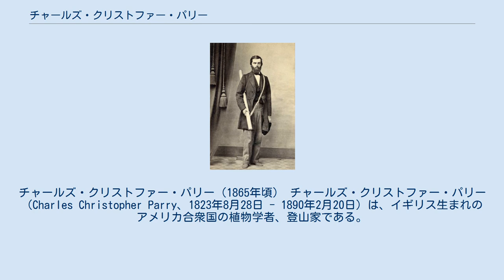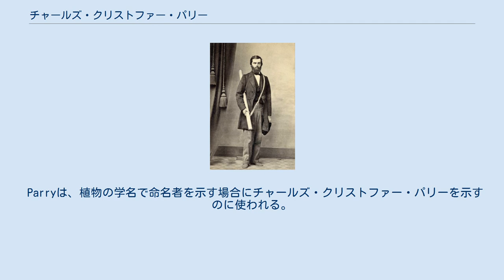チャールズ・クリストファー・パリー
チャールズ・クリストファー・パリー（1865年頃） チャールズ・クリストファー・パリー（Charles Christopher Parry、1823年8月28日 - 1890年2月20日）は、イギリス生まれのアメリカ合衆国の植物学者、登山家である。
 イングランドのグロスターシャー州で生まれた。
1832年に両親とともにアメリカへ移住し、初めはニューヨークに住んだ。
コロンビア大学で医学を学び、またジョン・トーリーやエイサ・グレイ、ジョージ・エンゲルマンのもとで植物学を学んだ。
 1846年にアイオワ州ダベンポート (アイオワ州)ダベンポートでしばらく医師を始めた後、1848年から1855年の間に行われたアメリカとメキシコの国境地域の学術調査に、医師、植物学者として参加した。
カリフォルニア、コロラド、ユタなど西部諸州の国境地域周辺で膨大な植物標本を集め、多くの新種植物を発見した。
 パリーの発見した植物にはトーリー松（Torrey Pine：学名：Pinus torreyana）やエンゲルマントウヒ（Engelmann spruce：学名：Picea engelmannii）などがあり、恩師の名前を命名した。
パリーの名も、Parry Pinyon（学名：Pinus quadrifolia）やParry's Lily （学名：Lilium parryi）、Parry's Penstemon（学名：Penstemon parryi）などに献名されている。
 コロラドの山地での気圧測定を行い、自らは登頂はしなかったがロングスピークの標高を推定した。
グレースピークに初登頂し、標高を測定した。
ロッキー山脈のパリーピーク（4,082m）の名称はパリーの名前からとられている。
 Parryは、植物の学名で命名者を示す場合にチャールズ・クリストファー・パリーを示すのに使われる。
（命名者略記を閲覧する／IPNIでAuthor Detailsを検索する。） ^ W. H. Brewer, Explorations in the Rocky Mountains and the High Peaks of Colorado, Journal of the American Geographical Society of New York, Vol 3 (1872); pages 193-215.